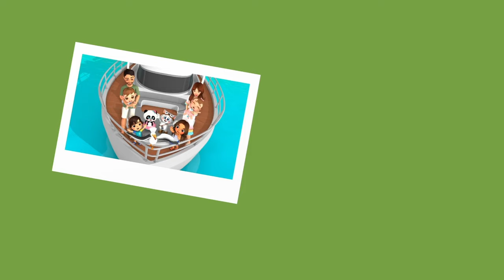مجموعة من أفضل أغاني الثقافة السعودية - azoozandjude @azoozjude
00:00 intro
00:09 دوها يا دوها
02:07  أنا سعودي
05:06 نحن الأطفال هنا
08:41 اغنية جدة عروسة بحرنا
10:30 اغنية أعماق البحار
14:09 أغنية الرياض مدينة الاحلام
16:33 النشيد الوطني السعودي

حقوق الإنتاج مع صخر الاحلام

قناة عزوز وجود للأطفال - أناشيد وأغاني أطفال باللغة العربية
...تعلم الترتيب مع عزوز وجود. هيا نغني ونتعلم معا

!مرحباً بكم في عالمٍ شيّقٍ من الإثارة والمرح، حيث تجدون متعة المغامرة و اكتشاف العجائب مع شقيقين مميّزَين متألّقين وأصدقائهما الرائعِين الذين سيجعلونكم تبتسمون

‎ ،يطمح عزوز وجود إلى نشر رسالة إيجابية معرفة، وإلهام من خلال خلق ومشاركة قصص رائعة،أغاني،  وأنشطة تعليمية مثيرة باللغة العربية ، مستوحاة من ثقافتنا وتقاليدنا المحلية السعودية ، لمنح مشاهدينا طريقة أكثر حماساً وإثارة  للتخيل و التفاعل مع العالم من حولهم.